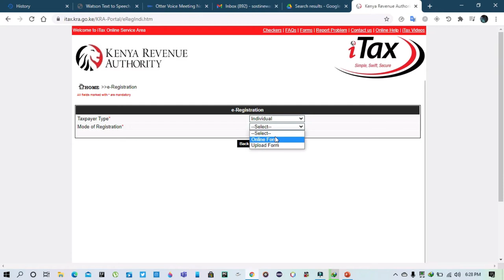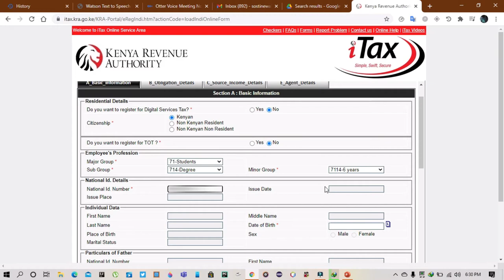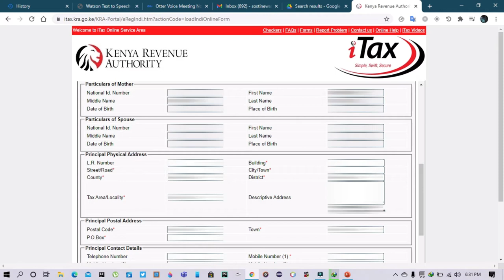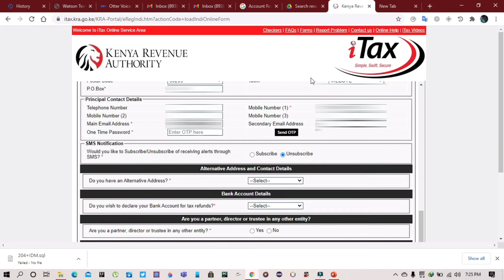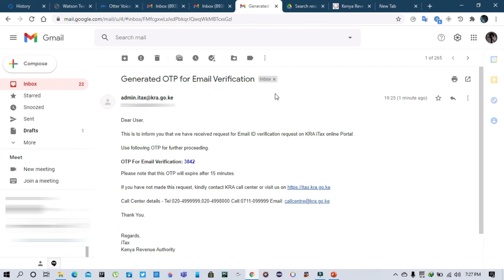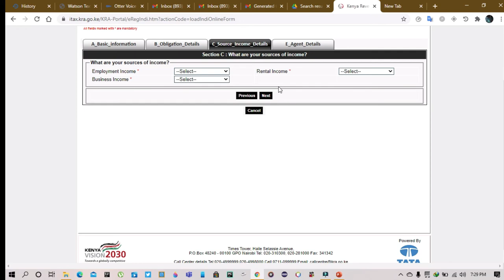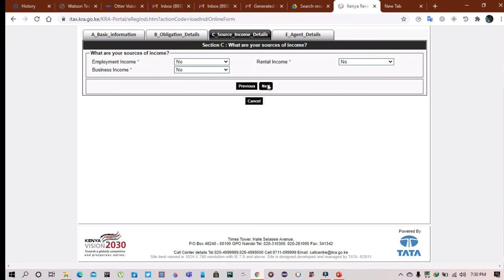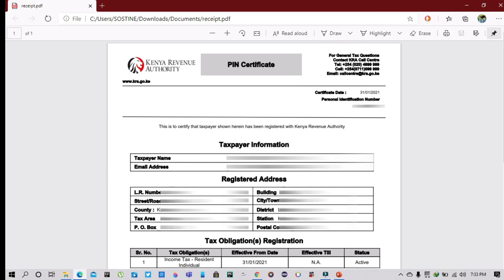2021 KRA PIN NUMBER APPLICATION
Wondering how to apply for a kra pin? well here is a solution for you,
In this video, i will show you all the steps required in creating a kra pin
at the comfort of your couch.
Make sure you have an internet connection then follow the steps the i will be
going through.
Here is the Kra portal